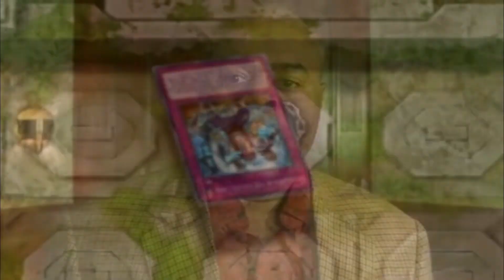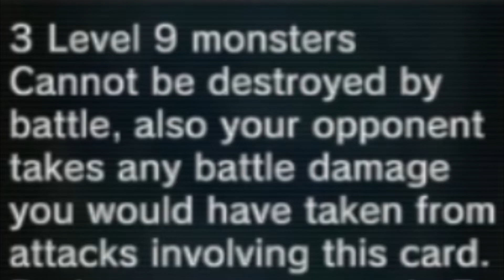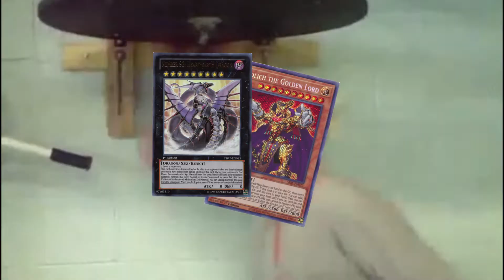Card Effect Pain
Haha Number 92 go brrr...